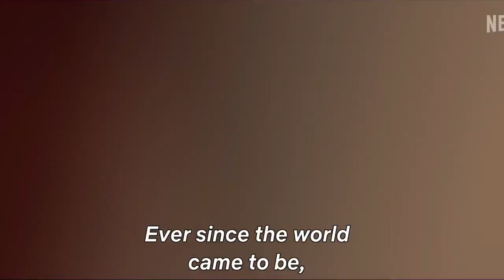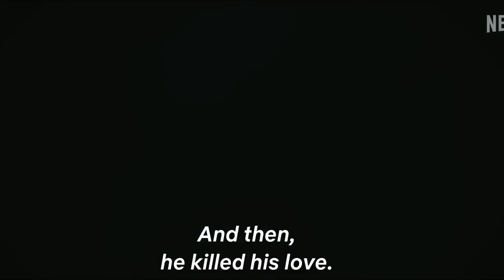Burak Deniz Fantasy Romance Series "Shahmaran" review